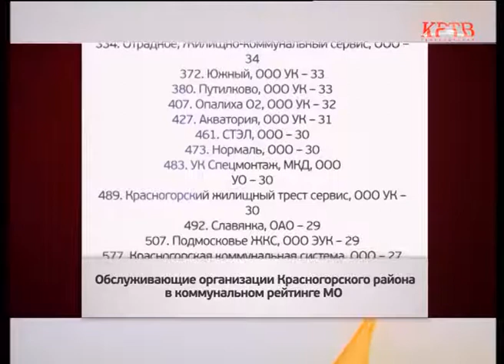КРТВ. Рейтинг Красногорских управляющих компаний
В Объективе КРТВ. 16 февраля

91 обслуживающая организация по итогам 2014 года оказалась в черном списке, аутсайдеры набрали меньше 20 баллов. Рейтинг составлялся по 14 показателям.